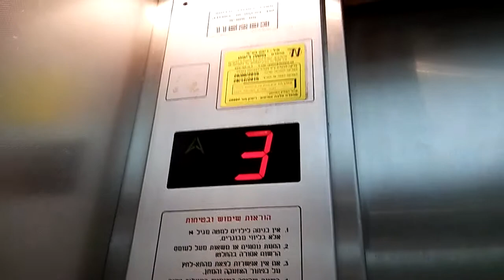Elevator inter up in hod hasharon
Inter up.